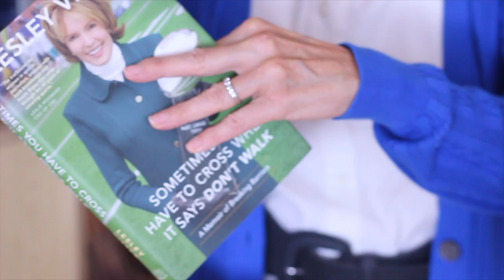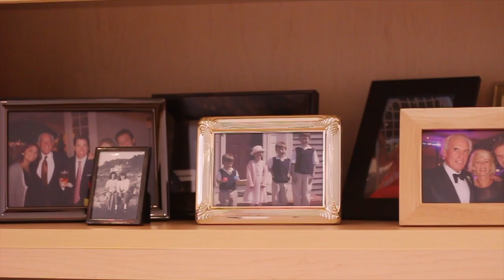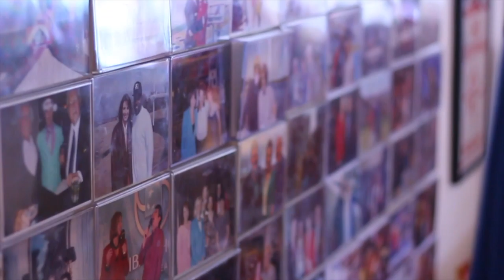Lesley Visser Feature